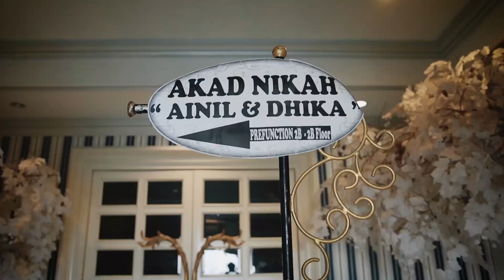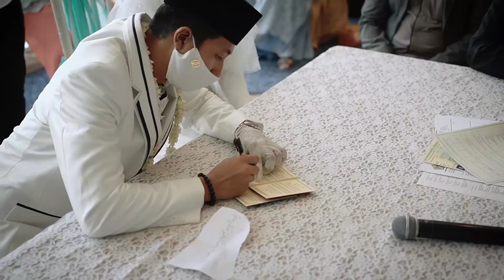AKAD NIKAH AINIL ISLACH DAN MAHARDIKA PUTRA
Special thanks 💫
Make up  : @icantikmakeup
BOX Seserahan : @mochimochikoo
Wardrobe : @rasya_shakira
Venue : @grandempirepalacesurabaya
Wo : @sevenproduction
Photo  : @ekagee
Henna : @mahakarya.henna
Graphic desainer : @sun_adv
Undangan : @halatywedding
Wedding shoes : @alullabride